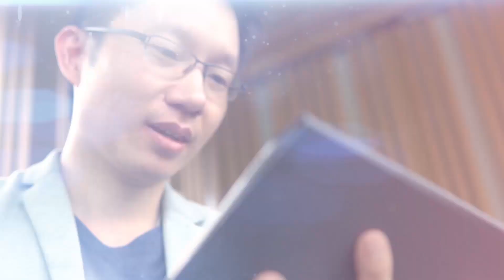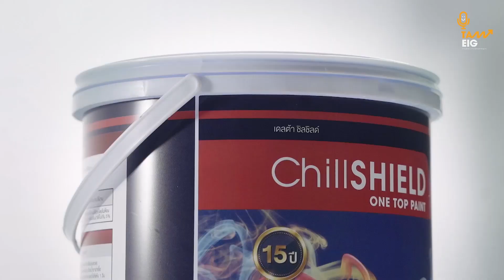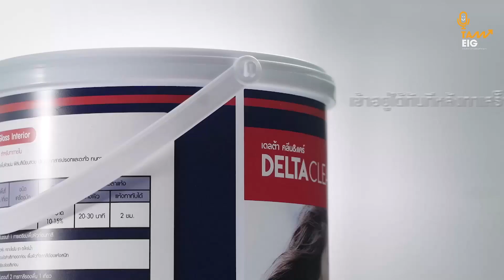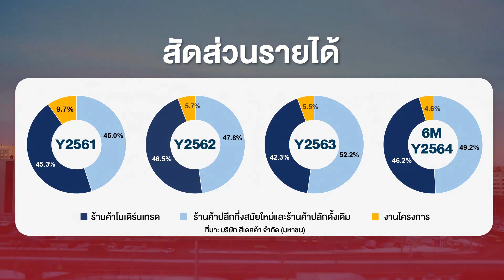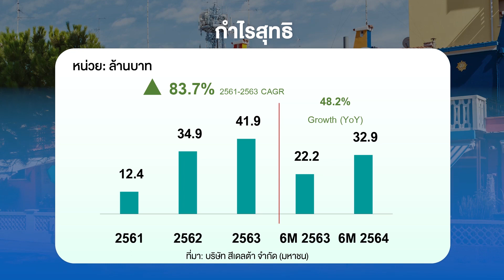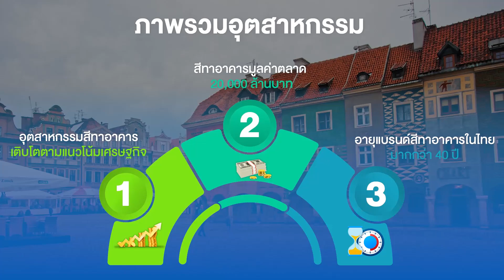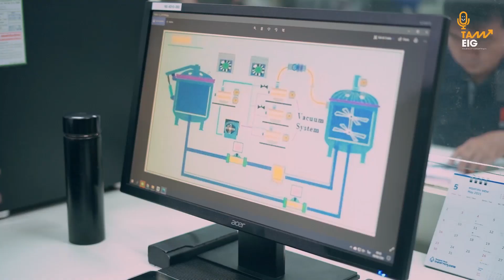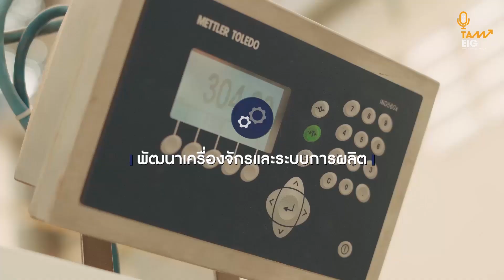DPAINT ผู้นำเทคโนโลยีสีทาอาคาร รุกตลาด 20,000 ล้านบาท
IPO DPAINT ผู้นำเทคโนโลยีสีทาอาคาร รุกตลาด 20,000 ล้านบาท

โดย อิก บรรพต ธนาเพิ่มสุข, AFPT

ข้อมูลข้างเคียง:

ราคา IPO หุ้นละ 7.50 บาท จำนวน 53.25 ล้านหุ้น โดยกำหนดเปิดจองซื้อ 19 - 21 ตุลาคมนี้

ติดตามกันได้ในทุกช่องทางคร้าบ:⁣